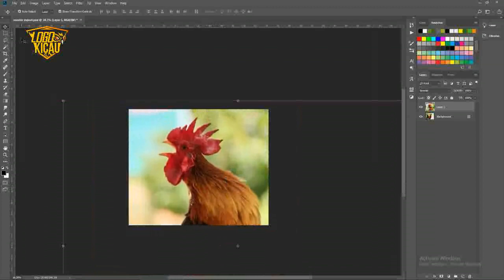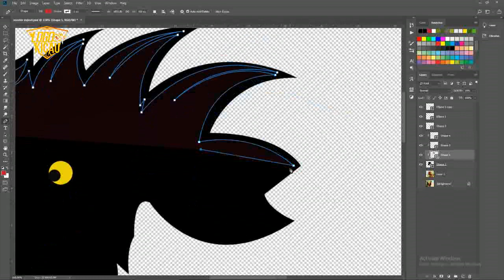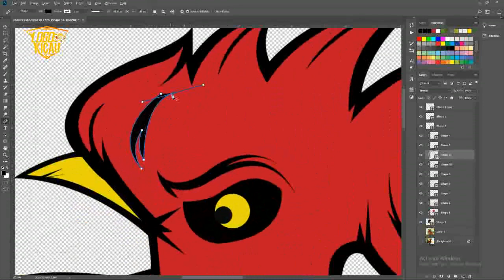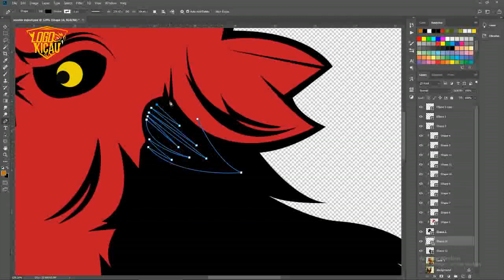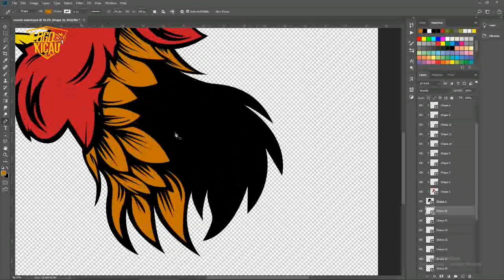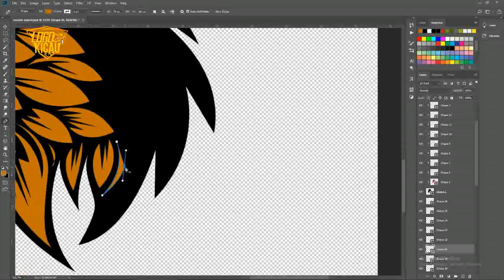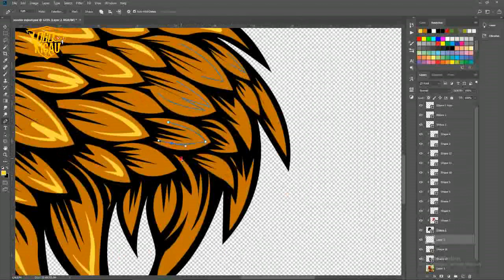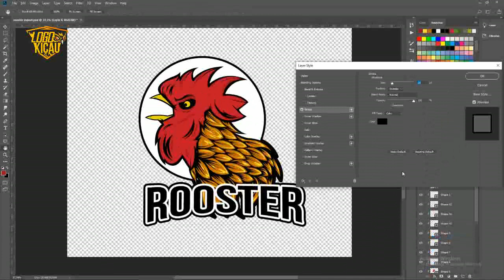ROOSTER LOGO FREE psd FILE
cara pembuatan logo rooster atau ayam dengan software photoshop, tonton video sampai habis untuk mengetahui password, file dalam format psd jadi bisa di edit, semoga bermanfaat